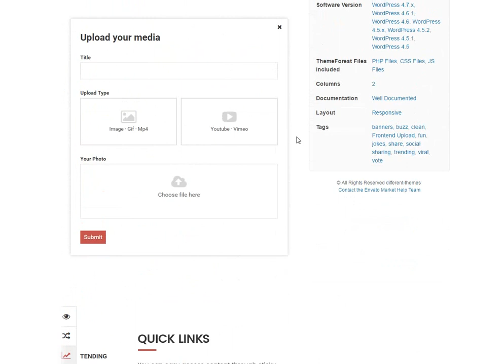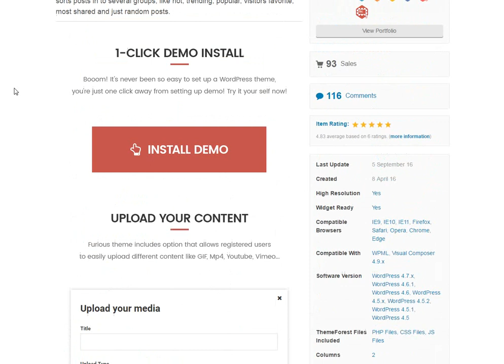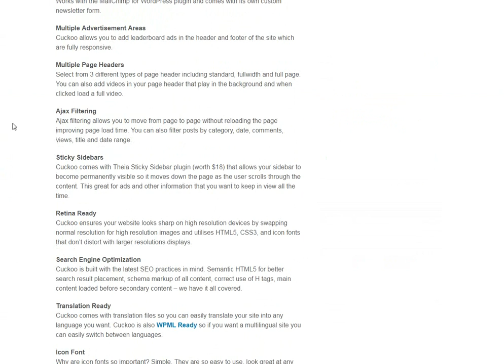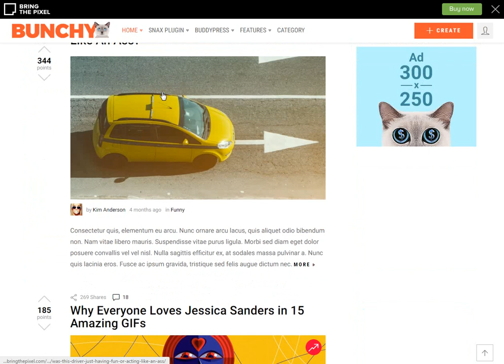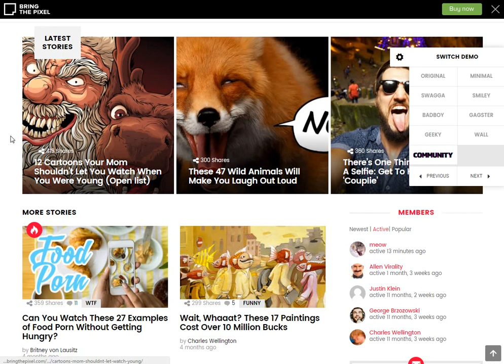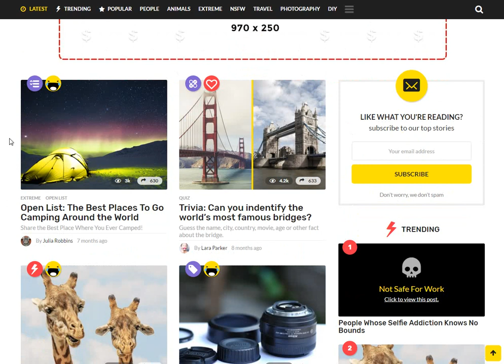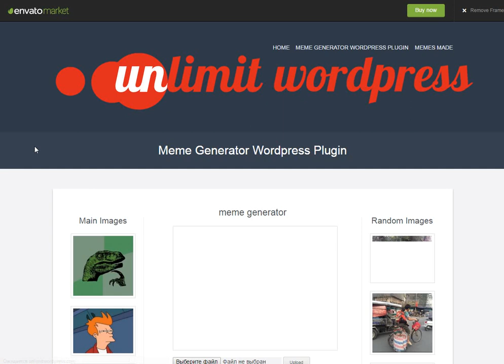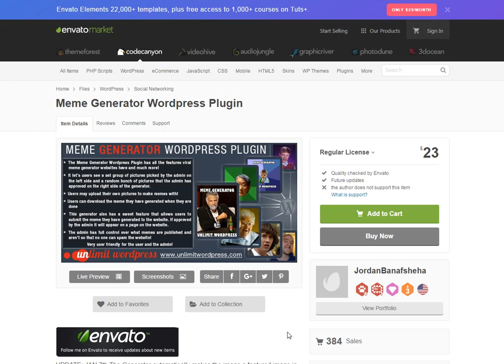Темы Wordpress. Вирусный фотоблогинг